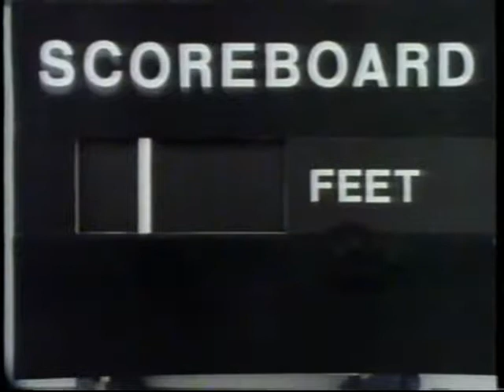Square One TV: "Less Than Zero"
From the well-loved late 80s-early 90s PBS math show Square One TV, comes this hilarious ode to negative numbers. Performed by Beverly Mickins and Arthur Howard.